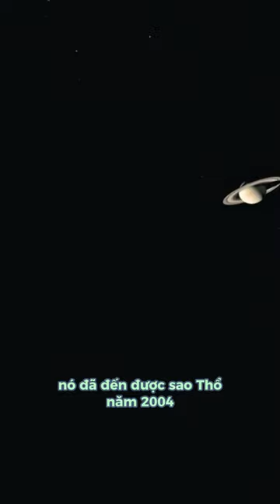Người hùng của sao THỔ - CASSINI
Cassini - người du hành vũ trụ đã trải qua 20 năm khám phá Sao Thổ, một thế giới kỳ diệu với những chiếc nhẫn lấp lánh và những mặt trăng bí ẩn. Nhưng giờ đây, Cassini phải nói lời tạm biệt với ngôi nhà xa xôi của mình, vì nhiên liệu của nó sắp cạn kiệt. Để bảo vệ sự sống có thể tồn tại trên các mặt trăng của Sao Thổ, Cassini sẽ thực hiện một nhiệm vụ cuối cùng táo bạo